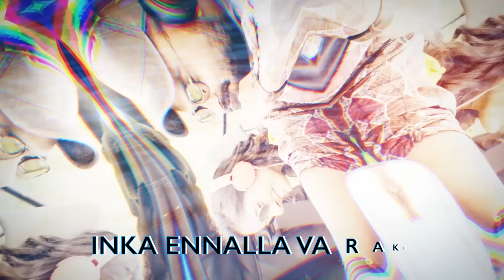Nawab - Neeli Kanumallo Lyric (Telugu) | @ARRahman | Mani Ratnam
Delicate yet compelling! Straight-forward yet soul-stirring! Presenting the masterpiece Neeli Kanumallo in the exuberant vocals of none other than ARRahman himself! A refreshing melody from ManiRatnam’s Nawab, this perfect repeat-worthy number, will leave you yearning for more!

Watch the official Telugu lyric video of NeeliKanumallo here!

To set this song as your CALLER TUNES
For JIO type Nawab sms to 56789

Song Name - Neeli Kanumallo
Movie - Nawab
Singer -  Nakul Abhyankar

Starring - Arvind Swami, STR, Vijay Sethupathi, Arun Vijay, Jyotika, Aishwarya Rajesh, Aditi Rao Hydari, Jayasudha, Thiagarajan, Prakash Raj, Dayana Erappa, Mansoor Ali Khan, Siva Ananth

Written By - Mani Ratnam & Siva Ananth
Lyrics - Vairamuthu
Editing - Sreekar Prasad
Production Design - Sharmishta Roy
Line Producer - K Chinnadurai
Audiography - S Sivakumar & Anand Krishnamoorthi
Hair & Make-up - Serina Tixeira
Publicity Design - Gopi Prasannaa
Pro - Nikkil

Mixed by TR Krishna Chetan at Panchathan Hollywood Studios
Mastered by Suresh Permal at AM Studios
MFiT mastered by S Sivakumar at AM Studios
Additional Programming - Ishaan Chhabra

Musicians -
Charango, Mandolin, Ukulele - George Doering
Flute - Kamalakar
Sunshine Orchestra Conducted by Anupam (KM Music Conservatory)

Sound Engineers
Panchathan Record Inn - Suresh Permal, Karthik Sekaran, Srinidhi Venkatesh , Jerry Vincent
Music Supervisor - Srinidhi Venkatesh
Musicians Coordinators - Noell James, Iyer, TM Faizuddin
Musicians Fixer - R Samidurai